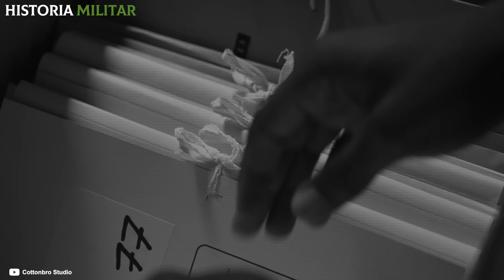¡Esto hacían con las MUJERES ITALIANAS en la 2° Guerra Mundial!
“Marocchinate” es el término usado para rememorar las viol4ciones en masa y mat4nzas cometidas en la Segunda Guerra Mundial tras la batalla de Montecassino por tropas aliadas. El Cuerpo Expedicionario Francés en el frente italiano estaba integrado por 130.000 hombres marroquíes, tunecinos, argelinos y senegaleses, procedentes de colonias francesas al norte de África.

¿Quieres conocer más sobre el sufrimiento de las mujeres en la guerra? ¡Aquí te dejo! 👇